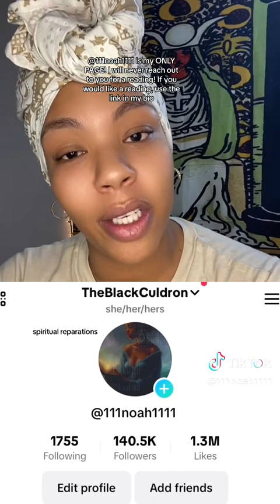HE KEPT A JOURNAL OF HIS ABUSE! | The Story of Thomas Thistlewood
Thomas Thistlewood was a plantation overseer turned plantation owner that kept a journal of his SA against his female slaves. His journal was turned into a book.